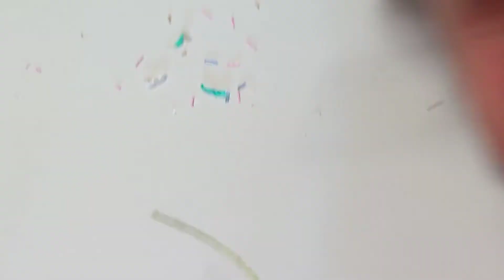Test Angelschere - Cuda Micro Titanium 18826, super für Braid und Mono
Meine neue Cuda Micro, getestet mit
0,30 0,50 0,60 Monofile  und unterschiedliche geflochtene Schnüre.